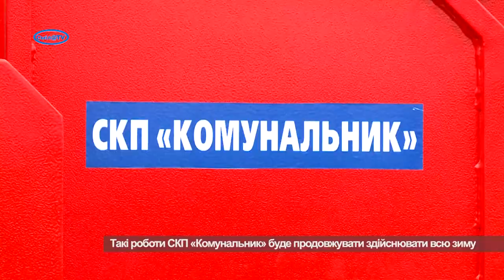Смілу очищують від чагарників та порослі